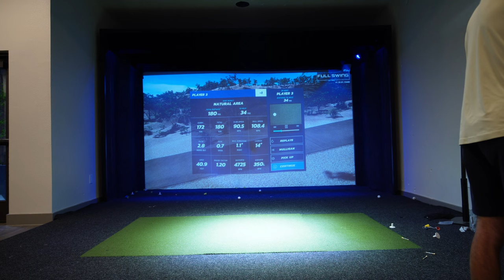3 average golfers play on a $50k simulator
3 average golfers play on a $50k simulator
The Full Swing golf simulator is backed by tiger woods. The setup we are playing on costs about $50K and we are lucky that Kevin's apartment complex lets his guests play!

As 3 average golfers, we played a scramble hoping to shoot 5 under par and it comes all the way down to the last hole!

I hope you enjoyed the video, make sure to click the like button if you did!
00:00 Introduction
00:40 Holes 1-3
12:20 Holes 4-6
19:00 End